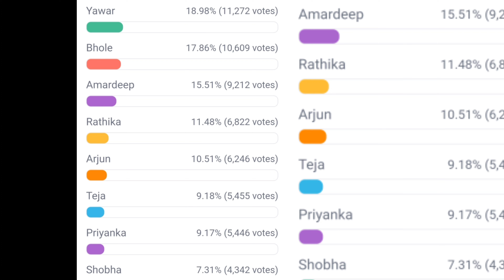Bigg Boss season 7 Telugu 9TH week voting polls Results